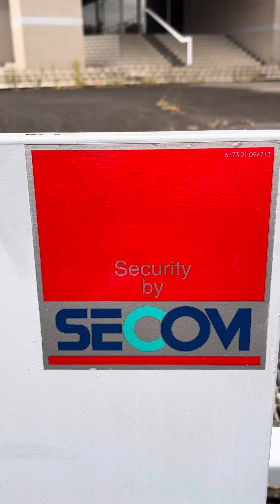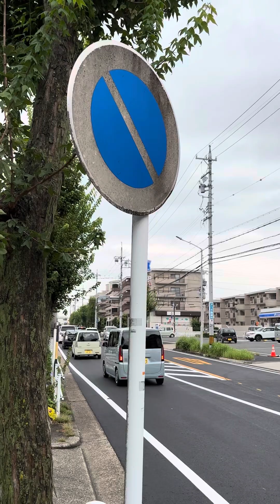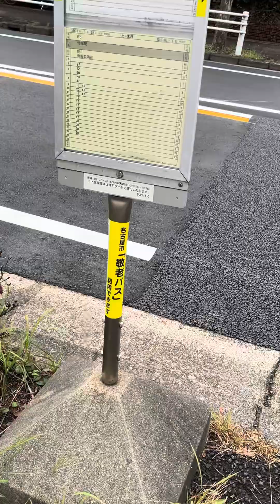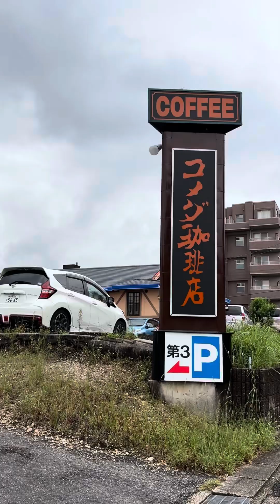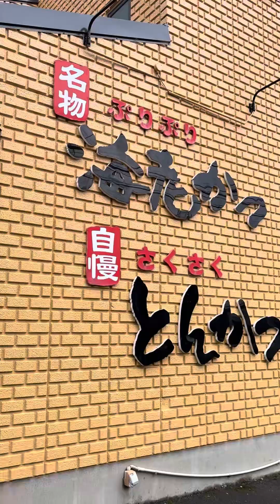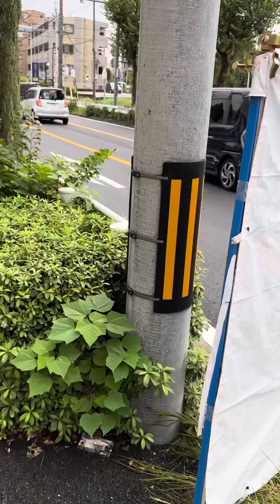滝の水公園 南側道路がメンテ舗装されました 2024.9.30